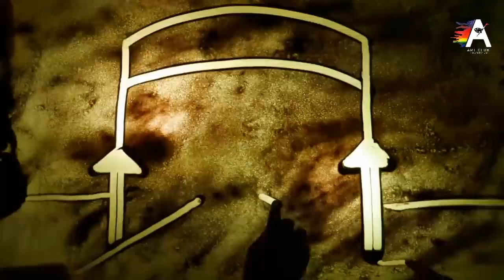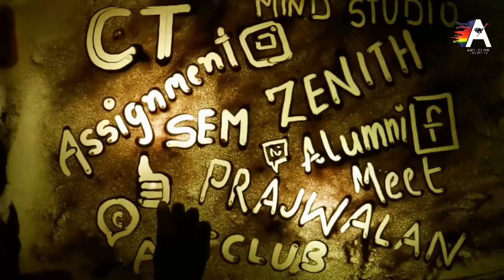Amazing Sand Art Video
Sand art on college life performed by ART CLUB during college cultural fest Zenith 2k17